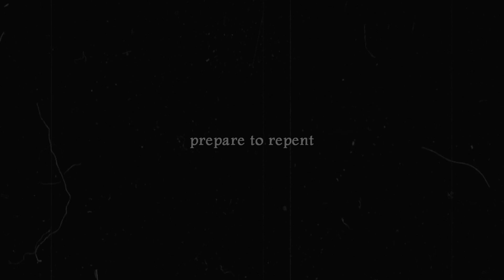Halloween Fright Nights '18 - 'INFERNO.'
“The path to paradise begins in hell.”
― Dante's Inferno.

The gateway to hell has been opened.

All of the tortured souls crawl and cry for you to join them. Take a deep breath before plunging into the twisted depths of this infernal realm. The horrors inside reflect only your true nature. Can you escape from their labyrinths of sin? Will you fall victim to the darkness and be damned for eternity? It's time to put your soul to the test - at the Hellfire Caves INFERNO.

DETAILS:
An experience not for the faint-hearted (Suitable for ages 10 and over, under 16’s must be accompanied by an adult).

When:
Wednesday 31st October

Costs: £9.50 per person - No Booking pay on the night. No vouchers can be used.

Important: please note
Hellfire Fright Nights are screamingly good fun but visitors are advised that its scary content may make it unsuitable for anyone of a nervous disposition or under 8. Under 16’s must be accompanied by an adult. Please note that the Hell-Fire Caves are not suitable for wheelchair users or those with limited mobility.